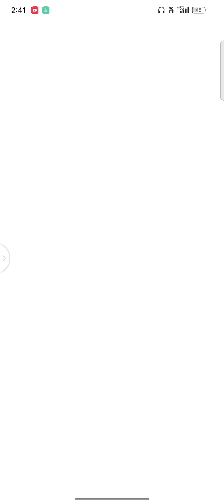Archery Battle 3D Topmost challengeClassic mode - Grade 9 Angel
The Best High Graphics Offline Games for Android

The Best Offline Archer Games with Stunning Graphics for Android"

The Top 5 High Graphics Offline Archer Games for Android"

The Best High Graphics Offline Games for Android Best offline Bow and Arrow games for android Best Offline 3d Archer Games For Android

AdventureGames

Stunning Graphics